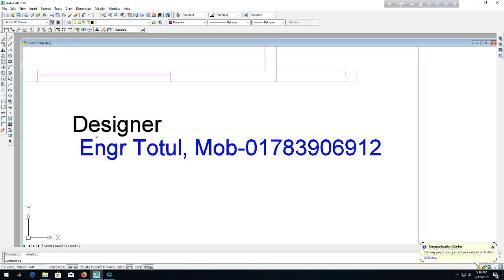বাড়ির প্লান খরচসহ Two Unit Building Plan 60'x35' with cost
# বাড়ির_প্লান_খরচসহ
Two Unit Building Plan 60'x35' with cost
BEST PLAN FOR YOUR DREAM HOUSE
Bangladeshi building plan design
Modern Home plan design
house building plans for bangladesh
Home_plan 2 unit plan with cost